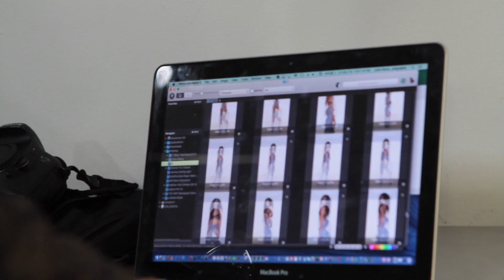COMING SOON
Hey Baddies. We are so excited to start this new project with all of you. We are going to start posting beauty tutorials, workouts, dances and so much more.